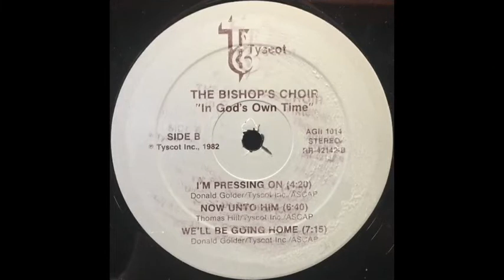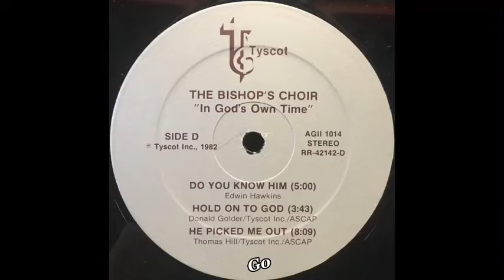“God Never Fails” (1982) “The Bishops Choir”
This is track 8 from the 1982 album entitled “God Never Fails”
©️1982 Tyscot Records